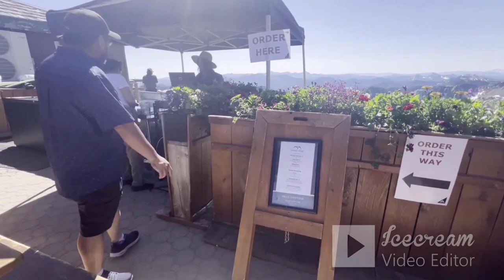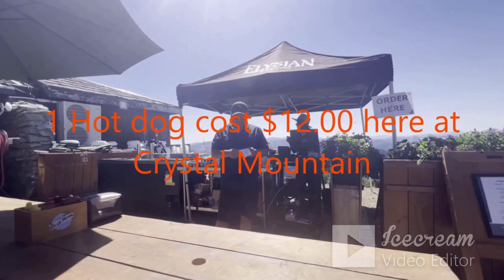Part 2 Crystal Mountain Resort MT Rainier Gondola Summer Ride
My Son and I   took a short  day trip from Seattle to Crystal Mountain Resort and rode the Rainier Gondola to the top of the mountain.  It was a beautiful clear summer day and the views did not disappoint. The best view of Mount Rainier not inside the National Park boundary is without doubt found here at the summit of Crystal Mountain ski resort. Take a ride to the summit with us on the Crystal Mt. gondola on a fabulous, cloudless, sunny summer day. The 360 degree views are spectacular in every direction! You can lounge, have lunch at the Summit House, take a hike or just stand and drink in the fresh air and beauty of the Cascade Range and its crown jewel, Mount Rainier.